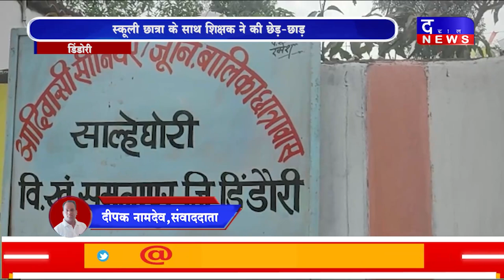DAKHAL NEWS स्कूली छात्रा के साथ शिक्षक ने की छेड़-छाड़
स्कूली छात्रा के साथ शिक्षक ने की छेड़-छाड़
आरोपी के खिलाफ नहीं हुई कोई एफआईआर